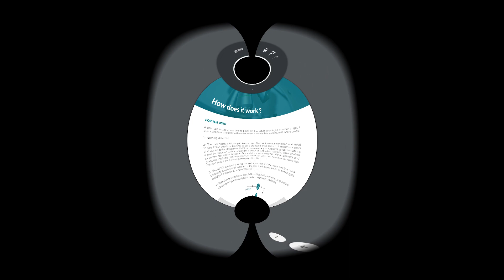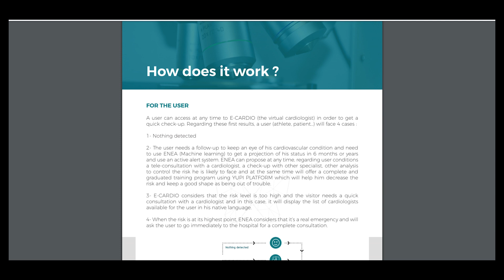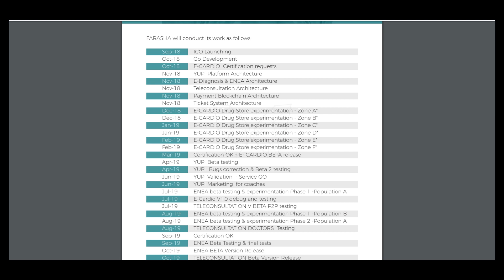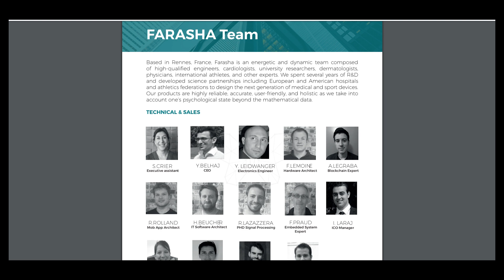Part 3 farasha - The first solution in the World for cardiovascular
FARASHA Solution is the first and unique solution in the world to offer a real-time follow-up, diagnosis, alerts and prediction using its smart medical devices. It’s also the first platform to use at the same time:
• machine learning to predict and prevent CVDs risks
• block-chain to secure and facilitate the relationship between patient, healthcare provider and insurances.

MEW - 0xe235a1d0af8c84027F1bCdD28beBBedE537711fd